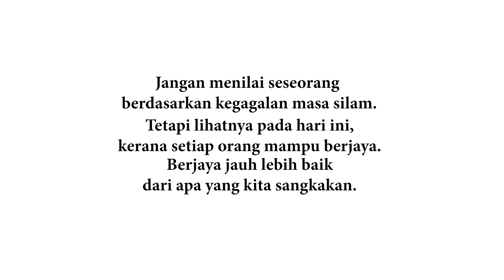Orang Gagal Sekolah Tiada Masa Depan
Seringkali kita dengar, "gagal sekali tak bermakna, gagal selama-lamanya."
Ini kerana setiap kejayaan seseorang individu yang kita lihat hari ini, pastinya bermula dengan beribu episod kegagalan.

Nak dapatkan laptop & set PC gaming muroh? JOIN Channel Telegram Wifix